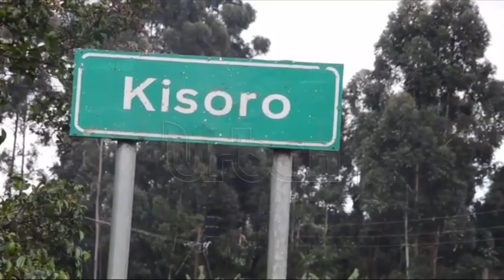Plans for Kisoro Industrial Park revealed